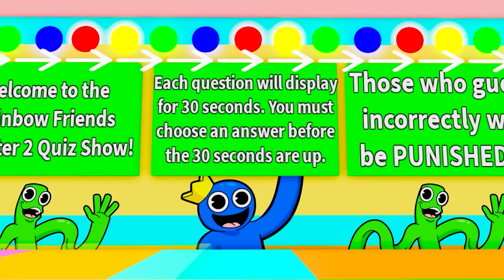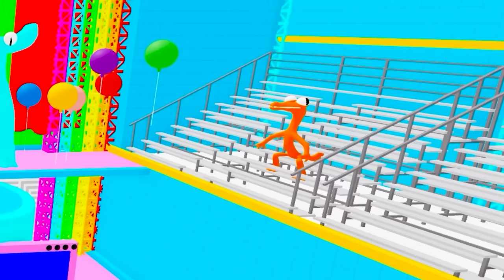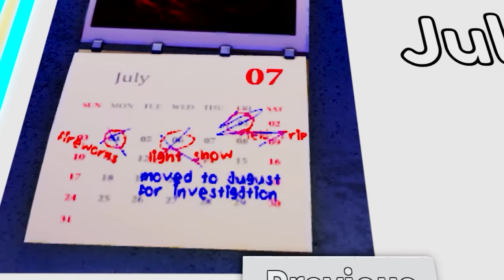Can We Beat RAINBOW FRIENDS 2 QUIZ in Roblox? (ALL LEVELS)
Today we play ROBLOX RAINBOW FRIENDS 2 QUIZ CHALLENGE!! 😲 How well do you know Rainbow Friends Chapter 2?

[0095]